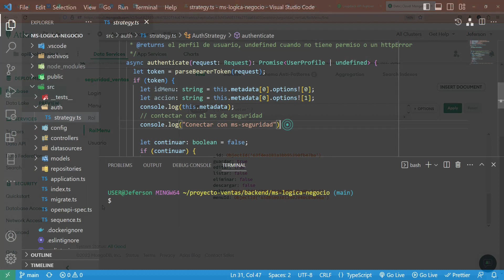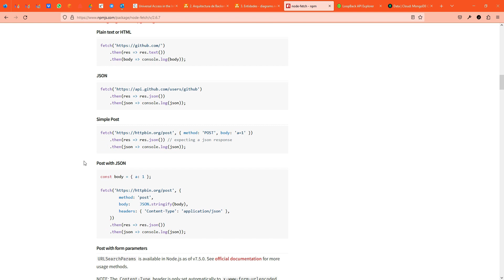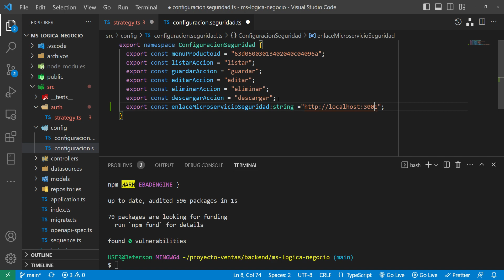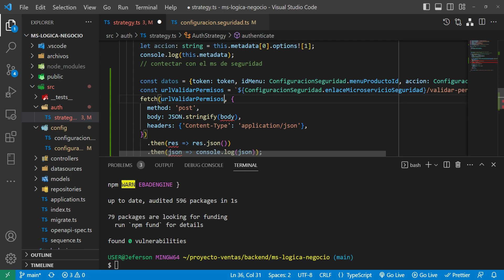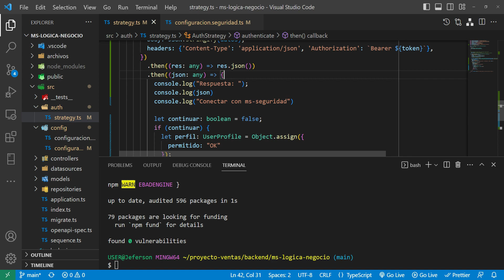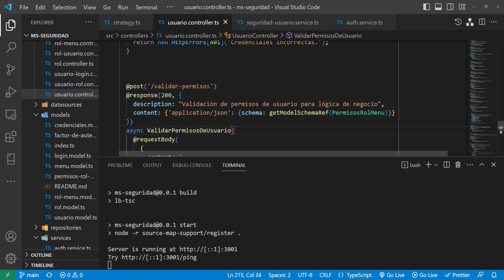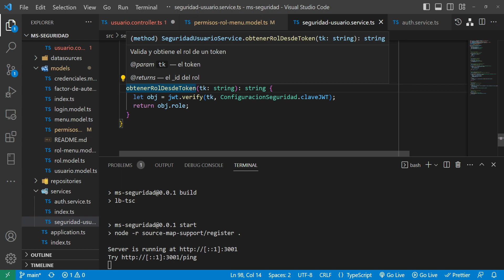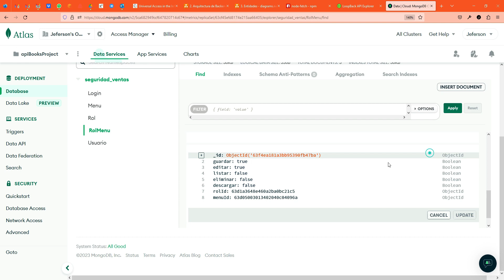23. Integración de estrategias de autorización - Parte 3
Se explica cómo instalar y utilizar el nodefetch para hacer llamados a API desde typescript. Además, se ajusta el método de envío de datos y recepciónd e los mismos en ms de seguridad.